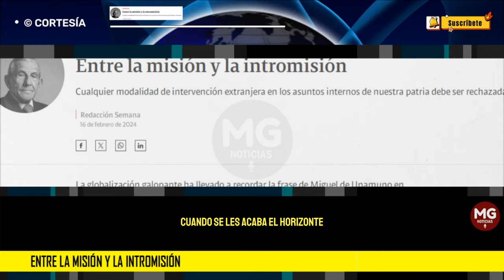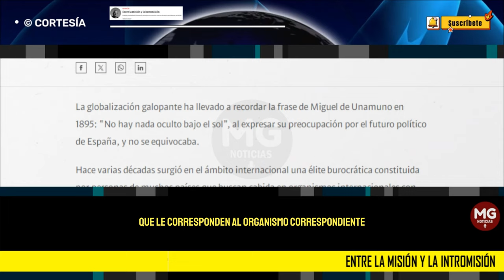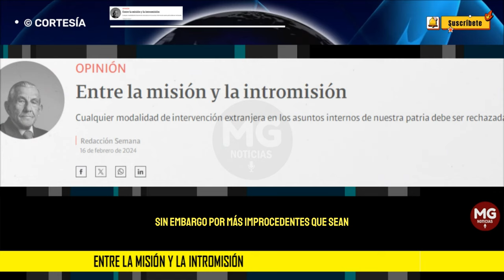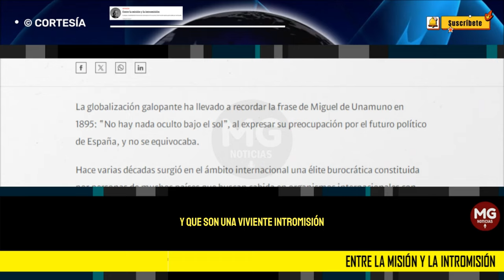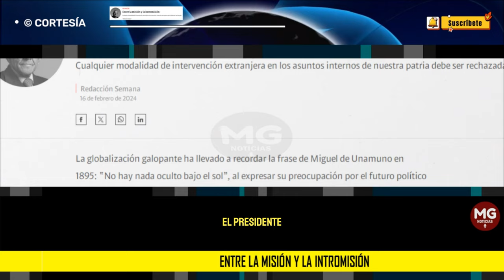ENTRE LA MISIÓN Y LA INTROMISIÓN 🔴 Por Julio Londoño Paredes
Las palancas para lograr esos puestos a veces provienen de los mismos jefes de Estado, algunos de los cuales no tienen inconveniente en amenazar tácitamente que su país pagará o no las cuotas que le corresponden al organismo correspondiente, dependiendo de que se produzca la designación de su candidato.
columna JULIO LONDOÑO PAREDES para SEMANA